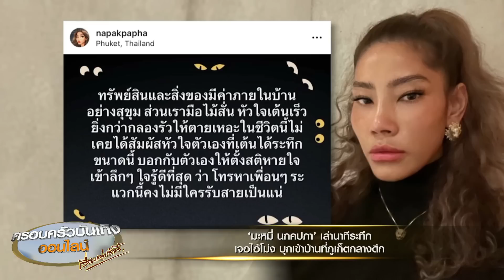‘มะหมี่ นภคปภา’ เล่านาทีระทึก เจอ ‘ไอ้โม่ง’ บุกเข้าบ้านที่ภูเก็ตกลางดึก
เหตุการณ์ระทึกที่เกิดขึ้นกับอดีตนักแสดงชื่อดังจากภาพยนตร์ แม่เบี้ย ‘มะหมี่ นภคปภา นาคประสิทธิ์’ ที่เมื่อวานนี้ได้ออกมาโพสต์เล่าเหตุการณ์ที่

อดีตนักแสดงชื่อดัง มะหมี่ นภคปภา นาคประสิทธิ์ ได้โพสต์เล่าเรื่องระทึกขวัญ เดินลงมาไอ้โม่งบุกเข้าค้นบ้านกลางดึก ว่า

“เหตุการณ์ระทึกขวัญ เกิดขึ้นเมื่อคืนวันที่ 17 ที่ภูเก็ต เข้านอนตอนตี 1:30 ได้ยินเสียงคนทำของหล่น ประมาณตอนตี 4 ใจก็คิดว่าพี่เลี้ยงหรือแม่บ้านลุกขึ้นออกมาหาอะไรกิน แต่อีกใจก็รู้สึกแปลกๆ ว่าทำไมตื่นเร็วเกิน เพราะเราเพิ่งเข้านอนเลย คิดว่าไม่เป็นไรเดี๋ยวพรุ่งเช้า ตื่นมาถามก็ได้ เพราะตัวเราเองก็ง่วงมาก

แต่ร่างกายและปฏิกิริยาบอกให้เราเอามือคว้าโทรศัพ์มือถือ ทั้งๆ ที่ตาก็หลับอยู่ ไม่สามารถลืมตาหาโทรศัพท์ได้ สุดท้ายมือก็คลำไปเจอโทรศัพท์ เลยเปิดกล้องออกมาดูสิ่งที่เห็นคือตกใจมากเลย เพราะไม่ใช่พี่เลี้ยงและแม่บ้าน แต่เป็นผู้ชายรูปร่างใหญ่ มีผ้าปิดหน้า กำลังยืนค้นหาของมีค่าภายในบ้าน เชื่อไหมจากที่ง่วงๆ ตอนนั้นดวงตาเพิกโพงขึ้นมาในทันที ไม่มั่นใจว่าสิ่งที่เห็นอยู่ตรงหน้า เป็นความจริงหรือความฝัน จึงตัดสินใจเปิดกล้องอีกตัว เพื่อให้แน่ใจว่าสิ่งที่เห็น คือความจริง โจรมีความสุขุม ค่อยๆ เดินสำรวจทรัพย์สินและส่งของมีค่าภายในบ้านอย่างสุขุม

ส่วนเรามือไม้สั่น หัวใจเต้นเร็วยิ่งกว่ากลองรัวให้ตายเหอะ ในชีวิตนี้ไม่เคยได้สัมผัสหัวใจตัวเองที่เต้นได้ระทึกขนาดนี้ บอกกับตนเองให้ตั้งสติหายใจเข้าลึกๆ ใจรู้ดีที่สุด ว่าโทรหาเพื่อนๆระแวกนี้คงไม่มีใครรับสายเป็นแน่ ใจก็กลัวว่าโจรจะเดินมาที่ห้อง ล็อคประตูห้องแล้วจึงตัดสินใจกด สปิกเกอร์ในกล้องถามว่า มึงเข้ามาทำอะไรในนี้ ในใจแม่งโคตรกลัวเลยจิตใต้สำนึกบอกให้เราต้องทำอะไรสักอย่างก่อนที่มันจะเข้ามาถึงห้องเรา หลังจากนั้นโทรแจ้งความ

ด้วยความที่เคยชินกับการอยู่ต่างบ้านต่างเมืองบ่อยๆ จึงกดโทรฉุกเฉินไปเบอร์ 911 ซึ่งควรจะเป็นเบอร์ 191 เราก็คิดว่าเหมือนกันทั่วโลก เราพยายามบอกเขาว่าเกิดอะไรขึ้น แต่ด้วยความที่เสียงเราเบามาก กลัวโจรมันได้ยิน คู่สายไม่ได้ยินเสียงเรา เราเลยวางสาย และโทรหาเพื่อนบ้านที่อยู่ถัดไป ไม่กี่หลัง เป็นสามีเพื่อนชาวนิวซีแลนด์ โทรไปหลายสาย ไม่รับเสียที จนภรรยาได้ยินเสียง และคิดว่าน่าจะเป็นสายสำคัญที่โทรมาจากต่างประเทศ จึงรับสาย แล้วเล่าให้เขาฟังว่าตอนนี้มีโจรอยู่ในบ้านให้มาช่วยหน่อยได้โปรดเพราะตอนนี้ชั้นมองไม่เห็นมันแล้วไม่รู้ว่ามันอยู่ตรงไหน มันเอาผ้ามาคลุมกล้องไว้

สามีเพื่อนรีบขับรถมอเตอร์มาแล้วตะโกนว่าเช็คแล้วด้านนอกไม่มีใคร คิดว่าโจรมันหนีไปแล้ว จึงตัดสินใจลงมาไปหาสามีเพื่อน ถึงรู้ว่าโจรได้เข้าไปค้นตู้เซพ ค้นทุกมุมห้อง ภาพจากกล้องวงจรทางตำรวจและเจ้าหน้าที่ สันนิษฐานว่า น่าจะเป็นต่างชาติ แต่ว่าตอนนี้ก็ยังสรุปไม่ได้เลย ส่วนหลังอื่นๆ อีก 3 หลัง มารู้อีกทีว่าโดนปล้นตอนเที่ยง 2 หลัง ตอนบ่าย 3 อีก 1 หลัง ขอให้เจ้าหน้าที่ตำรวจจับคนร้ายให้ได้โดยเร็ววันด้วยค่ะ”

พร้อมเขียนแคปชั่นบอกว่า “มันคือเหตุการณ์ระทึกขวัญ ที่ที่เราว่าปลอดภัยที่สุดอาจจะไม่ใช่ที่ที่ปลอดภัย หมู่บ้านที่เราว่ามีระบบรักษาความปลอดภัยที่ดีที่สุดแพงที่สุดก็ไม่ได้การันตีว่าเป็นหมู่บ้านที่ปลอดภัย อะไรก็เกิดขึ้นได้เสมอ”